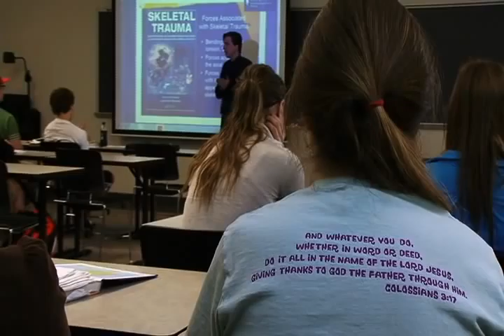Wisconsin Lutheran College Anthropology Major